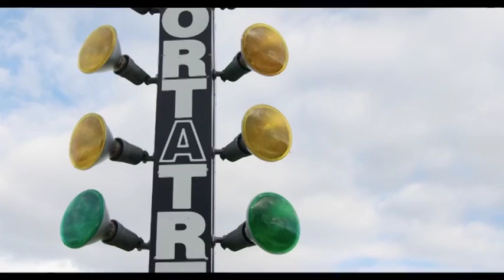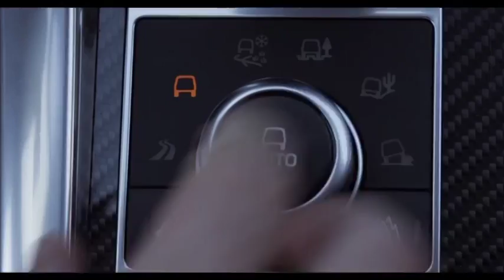Range Rover Sport SVR Speed Test 2017